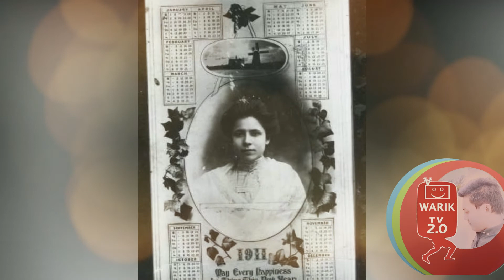JOVITA IDÁR CAUSE OD DEATH | JOVITA IDAR TODAY’S GOOGLE DOODLE CELEBRATES MEXICAN-AMERICAN.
For the rest of her life up until her death in 1946, she used the free press to channel her desire for civil rights and equality, and did not let governmental suppression flatten her desire to see a better future for all.
Jovita Idár, a pioneer of Mexican-American civil rights, is celebrated in today's Google Doodle, on the anniversary of the week the First Mexican Congress was held, September 14—22, 1911.

Born in the border city of Laredo, Texas, in 1885, Jovita Idár lived at a time when Mexican-Americans faced rampant discrimination.